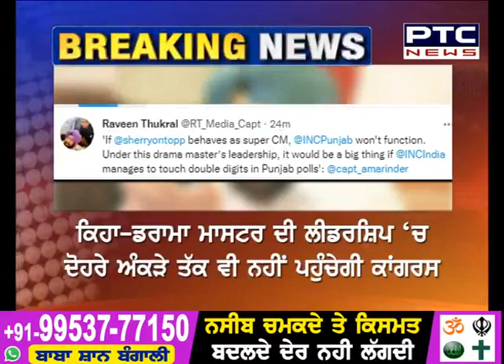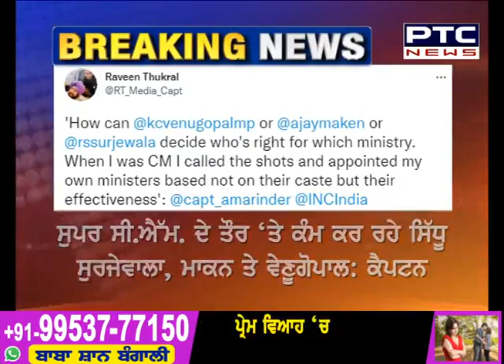ਸੂਬੇ ਤੇ ਦੇਸ਼ ਲਈ ਖ਼ਤਰਨਾਕ Sidhu ਨੂੰ CM ਬਣਨ ਤੋਂ ਰੋਕਣ ਲਈ ਦੇਵਾਂਗਾ ਕੋਈ ਵੀ ਕੁਰਬਾਨੀ: Captain Amarinder Singh